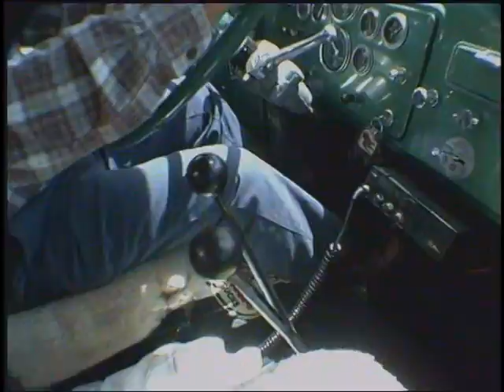2 Stick B61 Mack with Fruehauf trailer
This Is some footage I shot outside Portland Maine for my"Trucks with 2 Sticks" DVD.